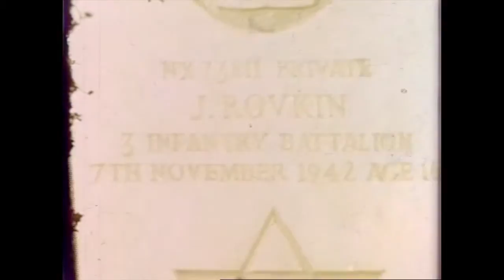Bomana War Cemetery Port Moresby Papua New Guinea 1974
Super 8 movie by District Officer Bob Fayle taken at Bomana War Cemetery Port Moresby in 1974